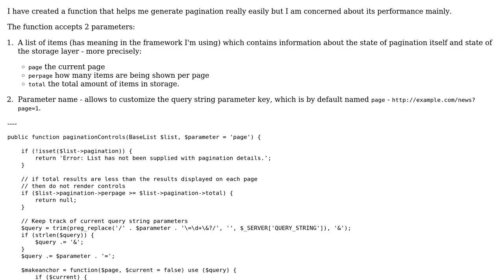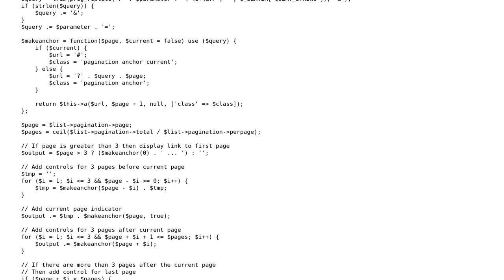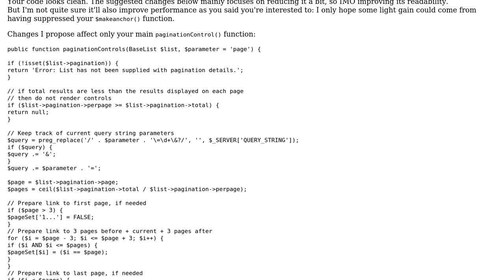Code Review: HTML Pagination Generator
With thanks & praise to God, and with thanks to the many people who have made this project possible! You are responsible for your own actions.